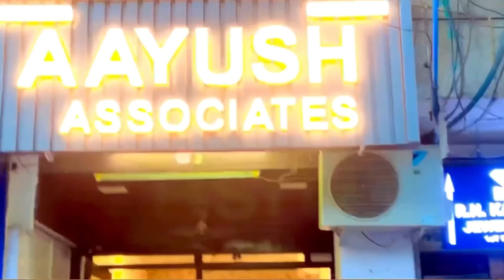FIRST VLOG ❤ || MY FIRST VIDEO ON YOUTUBE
MY FIRST VLOG ❤ || MY FIRST VIDEO ON YOUTUBE

Connect on  instagram for regular updates .

vlog
vlogs hindi
today vlog
1 vlog
free vlog
video for vlog
the vlogs
first kaise kare viral vlog
my first vlog today viral kaise kare
vlog kaise viral kare
vlog kaise banaye
vlogging video
youtube videos vlog
video vlogger
what to vlog on youtube
vlog youtube
vlog vlogger
youtube vlogs
vlog video viral kaise kare
as vlogs
vlogger
youtube vloggers